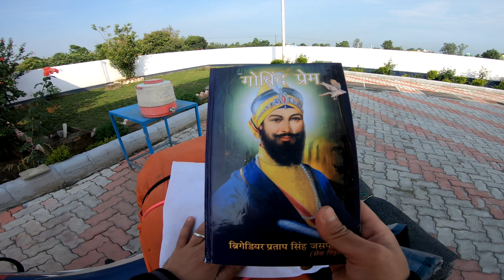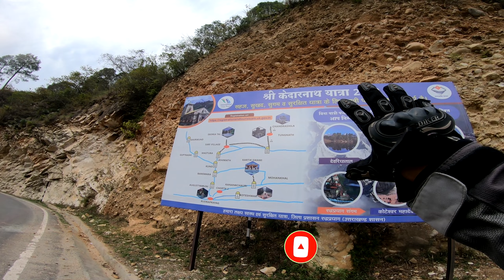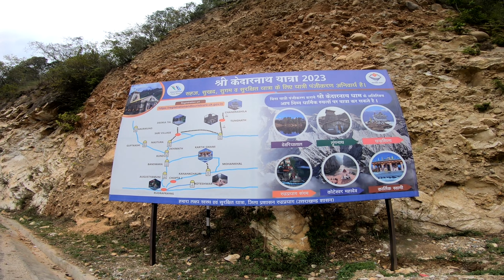KEDARNATH RIDE 2023🚩Ep2/हिमाचल से सोनप्रयाग/केदारनाथ यात्रा 2023/CHAR DHAM YATRA/RANA MOTO WORLD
Ep2 of Kedarnath Ride 2023
           uttrakhand Road Trip
     way to CHAR DHAM YATRA

In this vlog👇
Day 2nd of uttrakhand ride on way to Kedarnath dham and I shared my experience of travel with motovlog where I stayed how I planned all things with beautiful views of nature .

I hope you all loved it and ll show the full support to the videos

KEDARNATH RIDE 2023 STARTED🚩/KEDARNATH YATRA🚩/HIMACHAL TO KEDARNATH/केदारनाथ 2023 सफरनामा शुरू

KEDARNATH RIDE 2023 EP2/हिमाचल से सोनप्रयाग/केदारनाथ यात्रा 2023/CHAR DHAM YATRA
 TRIP TO KEDARNATH 2023/

 HIMACHAL TO KEDARNATH VIA DEHRADUN RISHIKESH/KM ON XPULSE 200 4V

Chapters
00:00 starting of video of kedarnath 2023
01:30 starting kedarnath journey
finally luggage of camping and cooking
01:43 Xpulse 4v ready señora ready all set
02:37 kedarnath dham ride 2023 started
03:15 himachal kumarhatti to kedarnath
03:55 Mr yogesh sharma on the way to kedarnath
04:35 Mr Ashok sharma hello
05:32 Hero xpulse 200 4v solan se uttrakhand
06:26 Bhut dino ke baad lambi ride
07:02 Make sure hit the subscribe button
08:28 Riders way to the Renuka jheel
09:22 weekend ride plan
10:58 Full Enjoy
11:30 best healing is traveling
12:09 Entered into ponta sahib
12:41 Rrishikesh
14:37 ponta sahib gurudwara
15:30 entered to gurudwara
16:30 Mr yogesh ji
17:11 subh nikalenge sonprayag
17:35 good night Sheetal Rana Singing off

Related Search 👇👇
How to plan kedarnath trip
Road conditions of kedarnath
solo kedarnath trip 2023
kedarnath
latest update of kedarnath dham
kedarnath ride on xpulse 200 4v
dehradun to sonparyag
dehradun to kedarnath
rishikesh to kedarnath
kedarnath dham uttrakhand
char dham yatra updates 2023
latest video of xpulse
latest video of kedarnath dham
hero moto corps
Delhi to kedarnath trip
Mumbai to kedarnath trip
rishikesh to sonparyag
panch kedar
budget for kedarnath tour
how to plan solo kedarnath trip

👇👇👇👇My Self👇👇👇👇

I am Sheetal Rana and I love to Travel,Explore and Share My Journey.I hope you ll all people's appreciate my journey and love it too 😍.If you like it do the share also with subscribe🔔.

          ❤️support me❤️

2.Mic Used  👇

3.Bike Mobile Holder